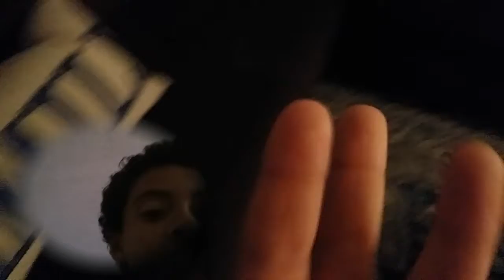My Channel interview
I am showing you guys my channel!